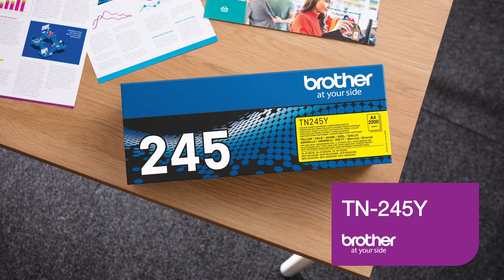TN-245Y | Consommables | Brother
En savoir plus sur la cartouche de toner TN-245Y Brother - Jaune